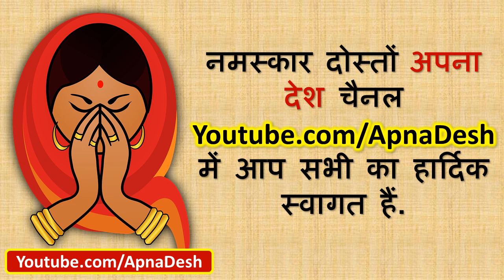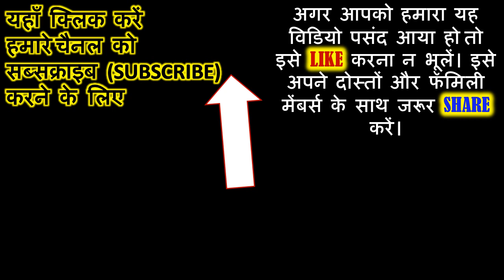क्या सही है श्री गणेश की दाईं सूंड या बाईं सूंड | कैसी हो श्री गणेश की मूर्ति |Ganesh Chaturthi 2022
क्या सही है, श्री गणेश की दाईं सूंड या बाईं सूंड | गणेशोत्सव | GaneshChauth | GaneshChaturthi | कैसी हो श्री गणेश की मूर्ति | Ganesh Chaturthi | भगवान गणेश की मूर्ति खरीदने से पहले जान लें ये बातें। Before Buying Ganesh Idol | Know about right and left Trunk of Shree Ganesh | गणेशजी की मूर्ति और गणेश जी की सूंड कैसी होनी चाहिए | Ganesh Chaturthi 2022 | गणेशजी की मूर्ति कैसी होनी चाहिए, गणेशजी की सूंड किस तरफ होनी चाहिए, ganesh chaturthi 2022 | इस बार श्री गणेश की ये सूंड वाली मूर्ति करेगी मालामाल | घर मे कौन से गणेश जी रखने चाहिए ? | Ganesh | ganesh ji ki murti ghar me kaha rakhe

घर में कौन से गणपति (गणेश जी) की मूर्ति रखनी चाहिये ?

चौथ के चाँद को देखने से आखिर क्यों लगता है कलंक

अगर करवा चौथ व्रत पूजा करने जा रही हैं तो जान लें ये बातें
अगर दिख जाये चौथ का चाँद तो जरूर करे ये उपाय
Ganesh Chaturthi 2022 | घर में ऐसे करें गणेश चतुर्थी का पूजन
करवाचौथ की शाम छलनी से क्यों देखते है चांद को?

ganesh ji ki murti ko kaise sajaye
ganesh ji ki murti kis disha mein rakhe